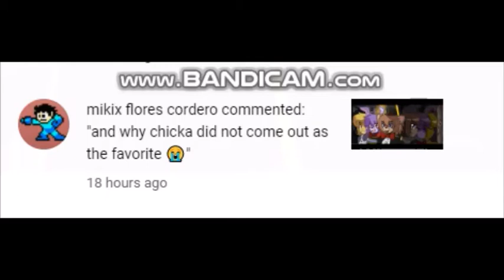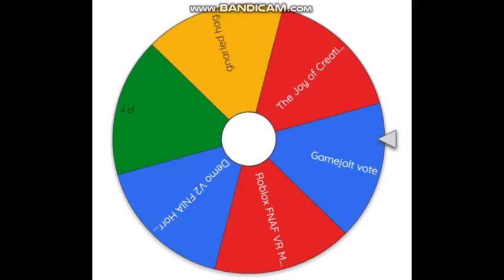P.T (FNAF fangame - night 1-2) "This so much Nightmare"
I like how it looks scary for nightmare and sinister (i'm hope this one is going to survive)